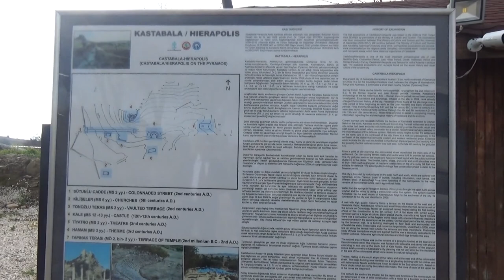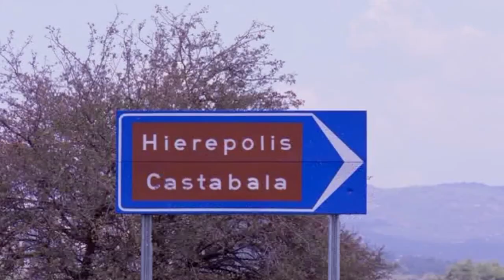Kastabala / Hierapolis Antik Kenti